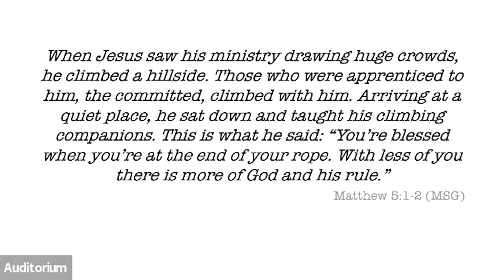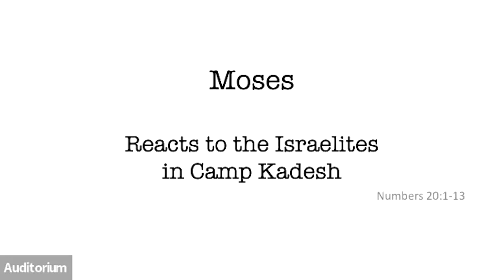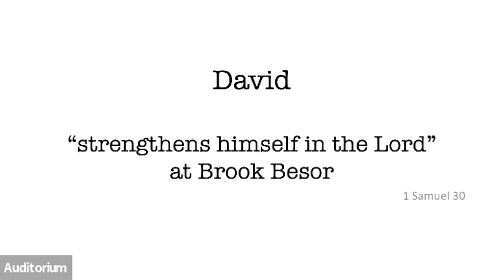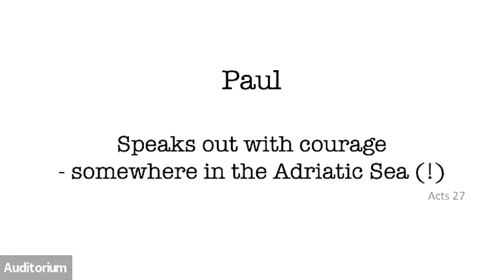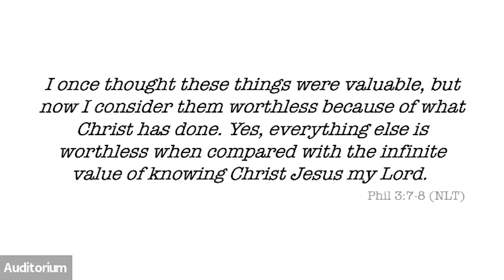How to lead when you are at the end of your rope | Ground Level Tuesday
Check out this incredible message from our Ground Level Tuesday on 08/02/22
Sim Dendy brings a great encouragement for leaders that are struggling with feeling like they are at the end of their rope!